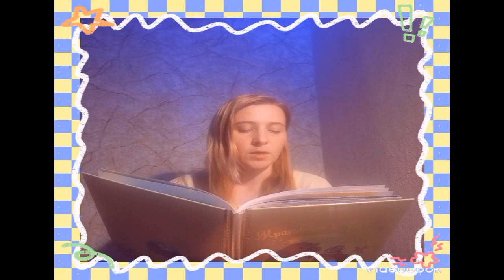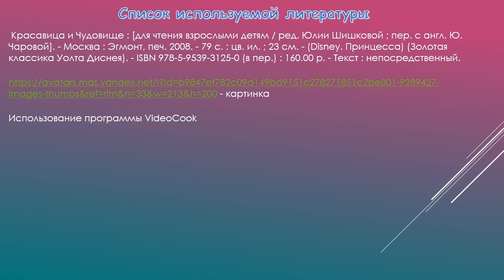«Красавица и Чудовище»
Сотрудники Варавинской детской библиотеки № 11 предлагают маленьким читателям послушать волшебную сказку и узнать трогательную историю о любви, храбрости и истинной красоте, которая не зависит от внешности.